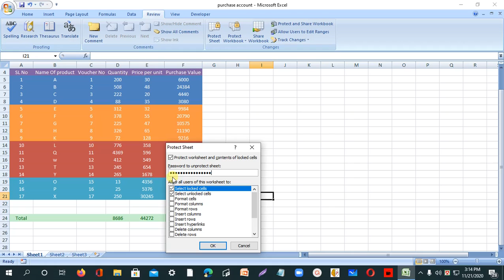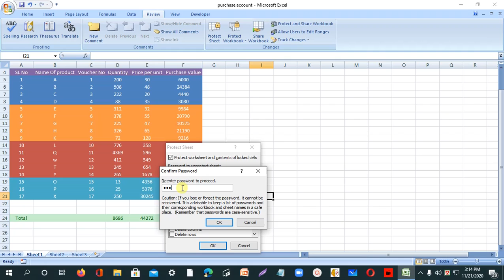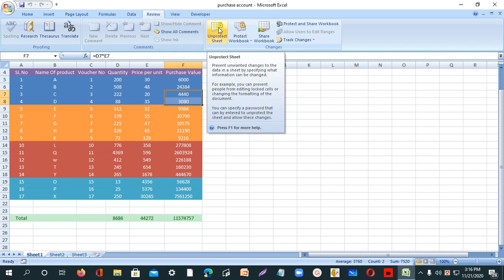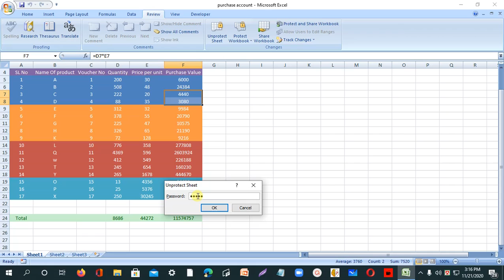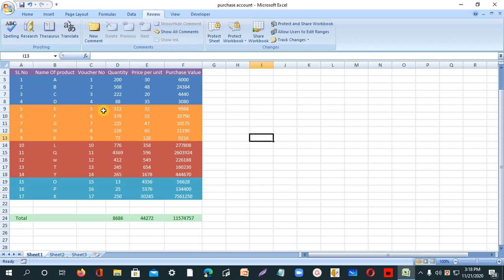কিভাবে পাসওয়ার্ড দিয়ে এক্সেলে ওয়ার্কসীট সংরক্ষণ করবেন How to protect your worksheet using password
You will learn varieties helpful tips and tricks from my channel "Necessary Tips and Tricks about latest technology, health and beauty, body fitness, banking, accounting, household,education etc. I hope visitors will be benefited reading this channel. Tips and Tricks has been collected from many dependable source such as daily news paper, magazine, research publication,  renowned books, internet etc.